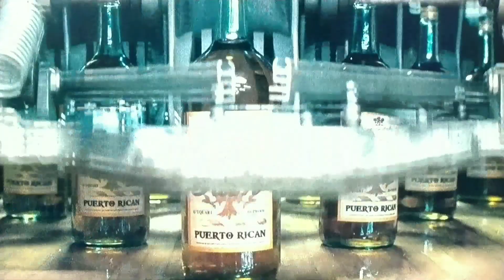Down 1400, Back To +600